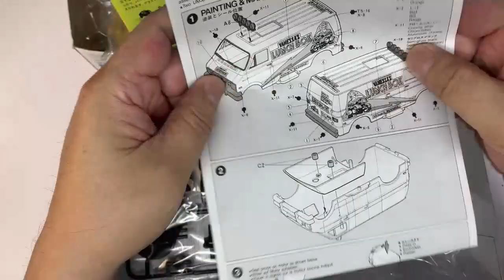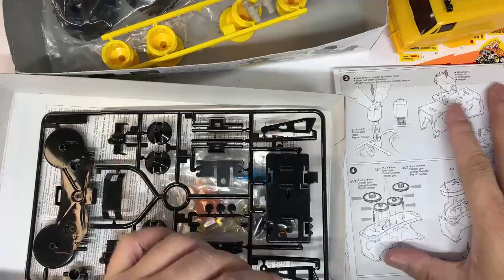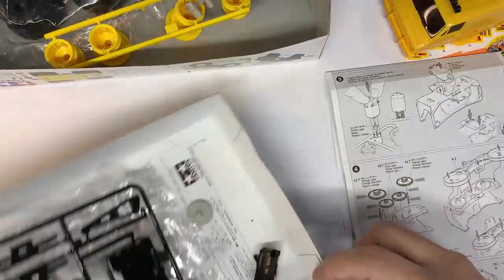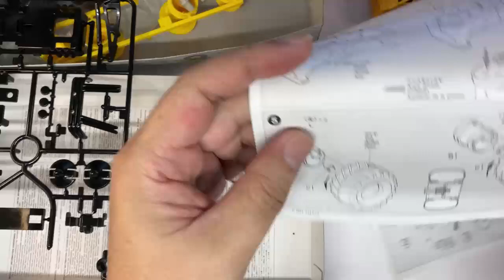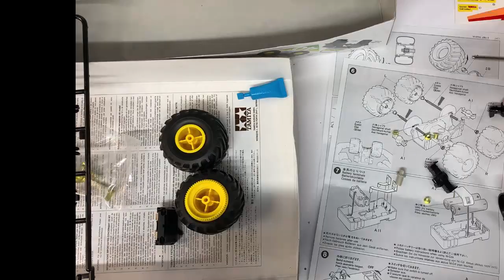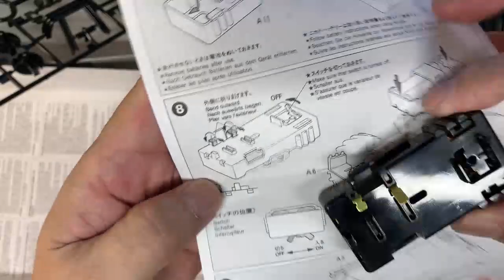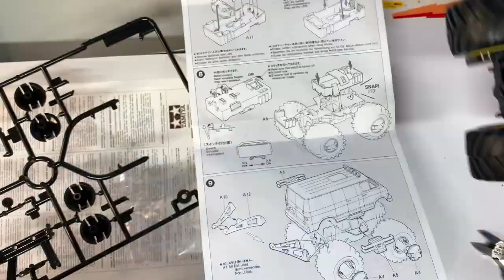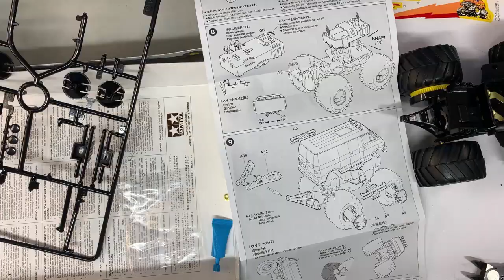【電子工作&プログラミング】タミヤ ワイルドミニ四駆 ランチボックスJr. ラジコン化計画①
ワイルドミニ四駆のラジコン化には、興味はあったのですが、機会に恵まれず、着手できずにいました。
今回、制作過程をブログに連載する（不定期連載となります）ということを口実に、タミヤ ワイルドミニ四駆シリーズ  ランチボックスJr.を購入しました。

第一回目は、注文していたランチボックスJr.が手元に届いたので、ひとまず普通に組み立ててみます。

ラジコン化するためには、ランチボックス自体、色々と改良する必要がありそうです。
また、ランチボックスの動作を制御するマイコン基板（ESP32）や、搭載するプログラムも作りたいと思います。

次回は、現状の機構では、前進しか出来ないので、ステアリングの設計からやってみたいと思います。

BGM「VoiceBack」by Fukagawaさん

電子工作サイト：Let's do it with Ability